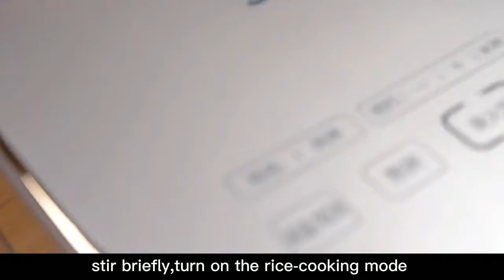dinner ideas 17| So easy ribs rice 排骨焖饭 | One pot rice | easy recipes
One pot rice is one of my favourites as it is very easy and quick to cook.

🔴 Ingredients:
rice
potatoes
ribs
green beans
carrots
Corns
light soya sauce ( 2 )
dark soya sauce ( 1 )
oyster sauce ( 1 )
salt ( 1 )
sugar ( 1 )
Chinese 5 spice ( 1 )
water
    It will be my motivation to keep updating.
    饿了就来看看我~~    一个人也要好好吃饭呀 ！！

Chinese dinner
health recipes
dinner for one person
clay pot
夕食 レシピ
रात का खाना क्या बनाये
frühstück rezept
petit-déjeuner
aamiainen resepti
doručak recepti
college student